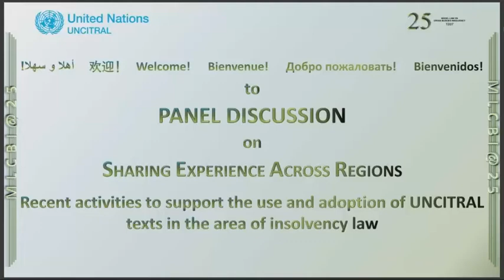Дискуссионный форум по обмену опытом между регионами–15 июля 2022 года